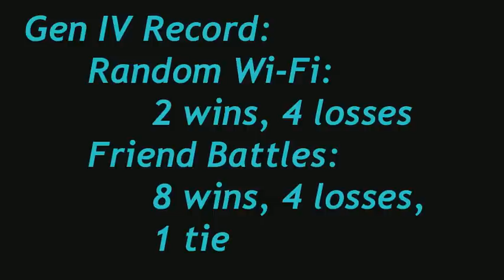DS Battle 180 / James [UU] vs. Luna874 & TheDarkBlitz720 / Ending the Curse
This used to be an extremely winning team--before my ill-fated battle with TehWilechase ), this team's Gen V record was 15-2 (most of my teams end up with slightly under a 2:1 W-L ratio).

But then I lost four of my next five battles. So what happened? Well, I like to joke that it's the curse of Mew--before those battles I ran Uxie on this team, but with access to Roost, higher speed and SpA, I figured Mew would be better in the role of Stealth Rocker/Cleric (and who doesn't love a Cleric who runs Synchronize?).

So was Mew really destroying my team? Probably not. Probably what did it was that the metagame changes, as metagames are wont to do, and after a year and a half, this team just couldn't keep up. When you're in that kind of situation, you have two options: adapt or die. I tried and I tried and I tried to come up with ways to fix this team (Banded Arcanine is clearly my main problem, but there are tons more), and eventually I decided to give up. I'm liking where my other UU team is at now, and so my "spring cleaning" binge provided a good opportunity to see this team off in style.

The music for the first battle was "Are You A Hypnotist?!?" by the Flaming Lips off their album Yoshimi Battles the Pink Robots. For part two, the music is an except from Tchaikovsky's Symphony No. 6, "Pathetique."

The custom backsprite used in this battle was done by deviantart's Bonsly209